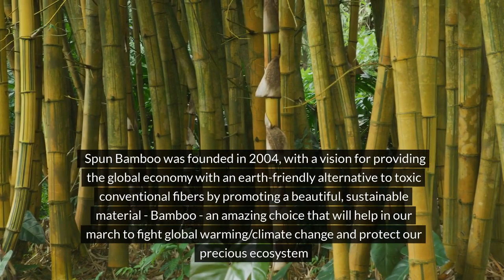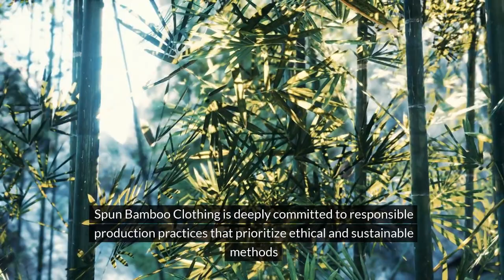Sustainable Fashion at Spun Bamboo: Our Commitment to a Greener Future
Explore Spun Bamboo's journey toward sustainability and social responsibility. Founded in 2004, we strive to provide eco-friendly alternatives to conventional fibers, focusing on the remarkable benefits of bamboo. Learn about our dedication to longevity and durability, promoting high-quality, sustainable fashion that reduces environmental impact. Discover our eco-conscious materials, ethical sourcing, and innovative packaging solutions, including compostable and recycled options. Join us in our mission to protect the planet through responsible production and transparent partnerships. Watch now to see how Spun Bamboo is making a positive impact on the fashion industry.